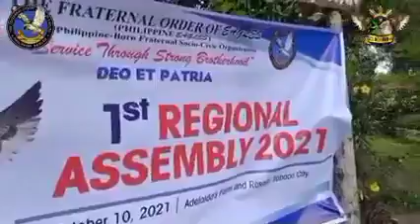TFOE-PE Bicol Region III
Good morning mga kuya at ate! On behalf of BR3, Gusto po namin ipaabot ang aming taos pusong pasasalamat sa lahat ng tumulong para maging matagumbay ang ating 1st Regional Assembly at 2nd REXECOM. Sa lahat ng mga committees na ginampanan ng lubos  ang kani-kanilang naiatas na tungkulin para maisakatuparan po ito. At sa lahat ng mga Kuya at Ate na dumalo lalo na yung mga nanggaling pa sa malalayong probinsya maraming salamat po sa inyong lahat. Sa muli pong pagkita-kita mga Kuya at Ate...

BR3 Steering Committee

Cc: Kuya Joseph A.